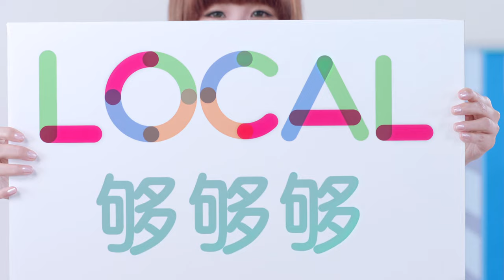Stella 谢慧娴 【够Local Go Local】官方HD MV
海蝶音乐 快乐打造
STELLA 谢慧娴 首张EP《梦想的翅膀》

结合“亮丽”与“力量” 的新生代亮力女声，在10月10日释放快乐正能量！
你常说“是MEH？ THEN HOR和 SELFIE”吗？听慧娴唱出你我熟悉的LOCAL FEEL lah！

由资深音乐人吴庆康填词，陈炯顺谱曲，这首《够Local》充分地结合了许多新加坡的现代生活现象。由于新加坡的本地特色真的是太多，所以团队也花了很多时间筛选应该把什么最有象征性的东西写进歌曲里。最后的成品，团队都很有信心地说 – 只要听《够Local》，就能完全了解新加坡！再配上朗朗上口的旋律，即听过一次就会跟着唱！尤其副歌最后的“是MEH？ THEN HOR”必定会掀起一股传唱热潮！